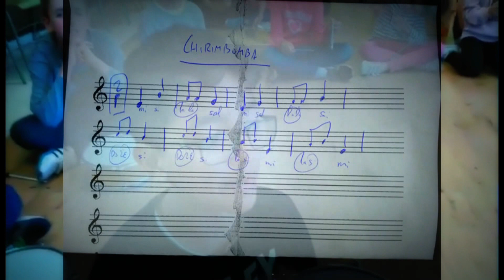CHIRIMBOMBA, compuesta por 5B (CEIP EL TEJAR 2017)